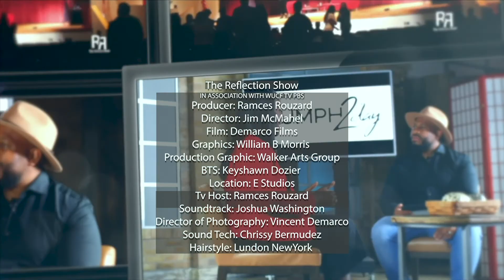Inspiration from Retired Major League Baseball Player Jemile Weeks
On Triumph 2’s Day, Retired MLB player Jemile Weeks. He is a former American professional baseball second baseman and outfielder. He has played in Major League Baseball (MLB) for the Oakland Athletics, Baltimore Orioles, Boston Red Sox, and San Diego Padres. He is the younger brother of former MLB second baseman Rickie Weeks. He played college baseball at the University of Miami. Now that Jemile is retired he is the founder of WeFam nonprofit organization and leading the way as he continues to serve the youth in the communities using his talents. Unique, gifted and leader – that’s Jemile Weeks.